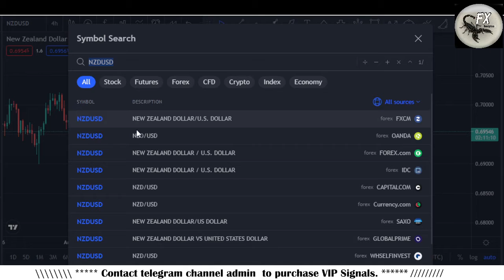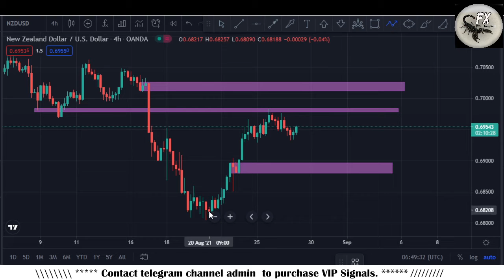NZDUSD Forex Trading Analysis for 27 August 2021 By Scorpion Fx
In this Video NZDUSD Forex Trading Analysis for 27 August 2021 By Scorpion Fx

Financial trading is high profitable business. But high risky business..